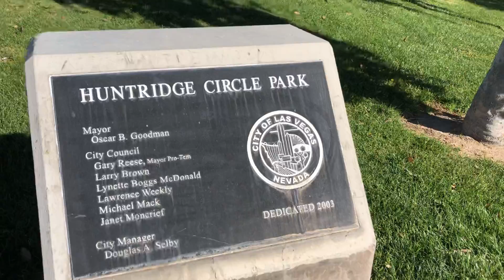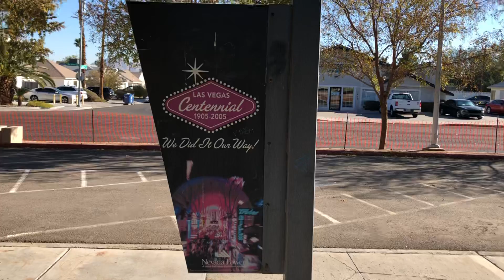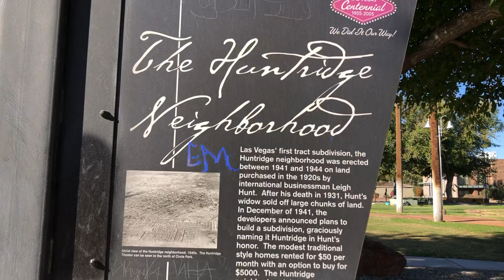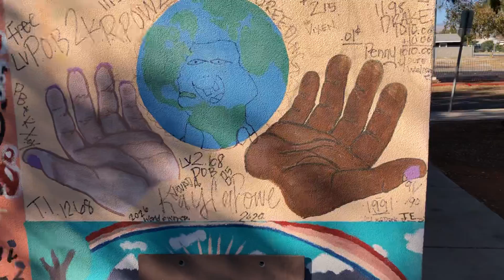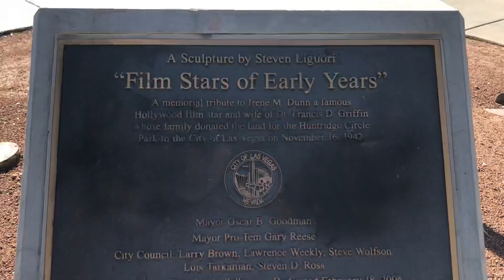Las Vegas Walking Tour HuntRidge Circle Park 2021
A walkingtour of LasVegas

I found this park in Downtown Las Vegas HuntRidge District